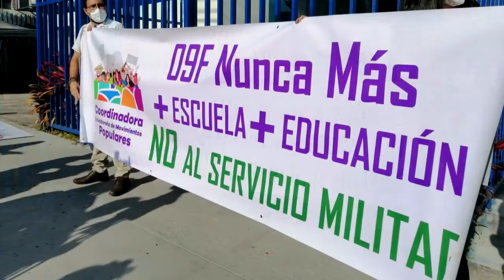Noticiero LPG 9 febrero: Hoy se cumple un año de irrupción a Asamblea Legislativa de parte de Bukele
Este 9 de febrero se cumple un año de la irrupción del Presidente Bukele con elementos militares y policiales al salón azul de la Asamblea Legislativa.

¡Visítenos!